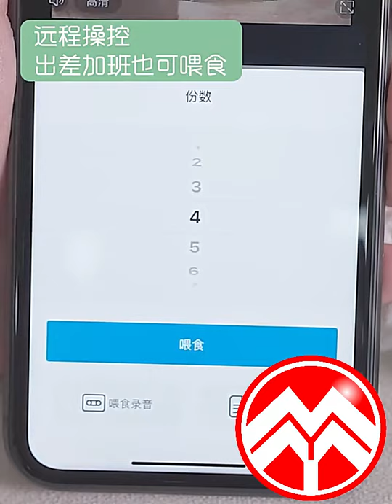[Tuya or Smart Life App] 6L + Camera Wifi Automatic Pets Feeder Food Dispenser Remote Control APP